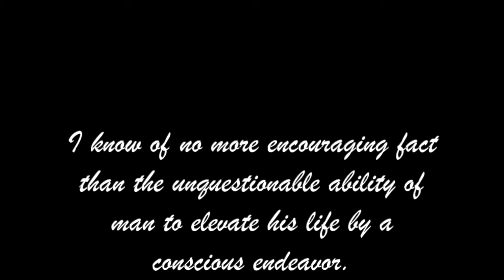Gems from the Wisdom Traditions: “Being Truly Human/Humane” from the Literary tradition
January 1, 2022: “Being Truly Human/Humane” by Robin Shepard on To Kill a Mocking Bird of the Literary tradition